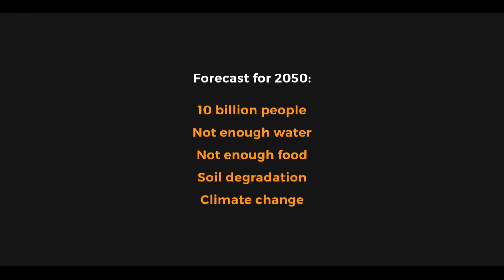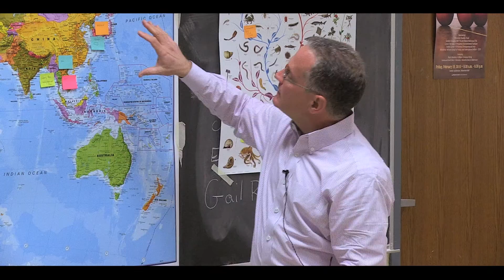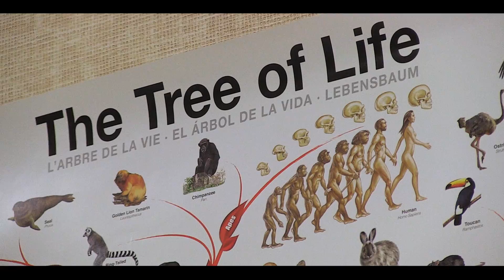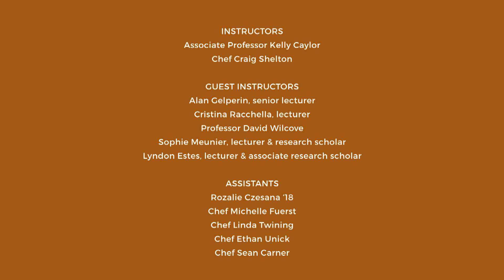Science, Society and Dinner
In the Princeton University course Science, Society and Dinner, students learn the basics of knife skills, sautéing and palate education, but also about the water cycle, sustainable agriculture and the biochemistry of taste – and how it all fits together.